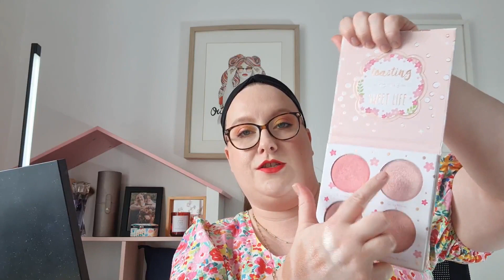Project 10 Uses | New Project Pan Intro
Essence nail varnish 84 Heat Is On
Maybelline Lifter Gloss 008 Stone
L'oréal Lipstick 353 Mulberry Ecstatic
Catrice X Jenny Lipstick C01 Teddy
Catrice Highlighter 020 Supreme Rose Beam
Maybelline Lipstick 065 Spicy Mauve
Kiko Milano Blush 02 Silky Sand
Maybelline Superstay Vinyl 35 Cheeky
Catrice Nail Varnish 03 Dancing Queen
Flower Heatwave Luminous Bronzer
Catrice Kaviar Gauche Face Quad
PS... Concealer Stick
Catrice Power Full 5 Liquid Lip Balm 79 Luminous Grapes
@SamanthaMarchxo Life's a Draft Bronzer
Beauty Bakerie Cotton Candy Champagne Blushlighter Palette
What’s on my face:
Eyes - LA Girl VIP Desert Dream Palette, Tartelette Tubing Mascara
Lips - Gucci Goldie Red
Cheeks - the Balm Voyage Tropics Palette & Catrice Kaviar Gauche Face Palette.